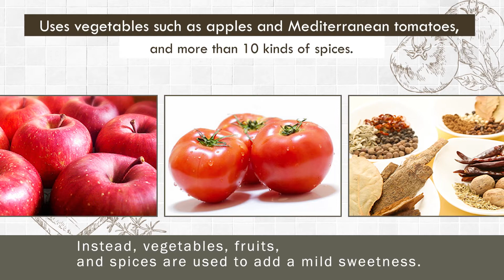Mitsuwa Okonomi Sauce【Tasty Foods from Hiroshima】-English-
It's a sauce with a rich flavor, and a clean taste.
It's used in okonomiyaki restaurants across Japan, and is also sold overseas in the United States, Europe, and Asia.

SUNFOODS.CO,.Ltd.

▷JAPANESE:
【ミツワお好みソース】
濃厚な風味の中にも、くせのないすっきりとした味覚のソースです。
日本全国のお好み焼き専門店で使用されているとともに、アメリカ、ヨーロッパ、アジア等の海外各地域にも展開中です。